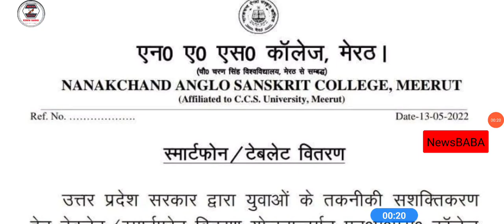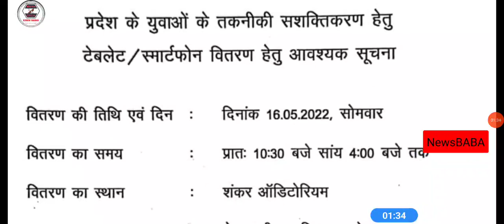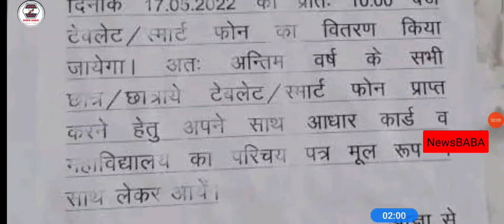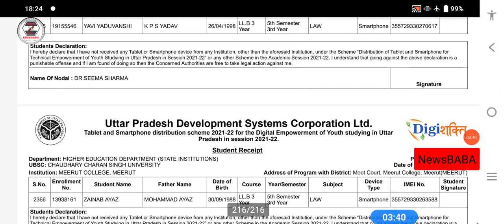CCSU College Tablet smartphone Vitran List || UP Tablet smartphone free vitran yojna || CCSU News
LU
MJPRU
MJPRU
MJPRU
CCS
MJPRU